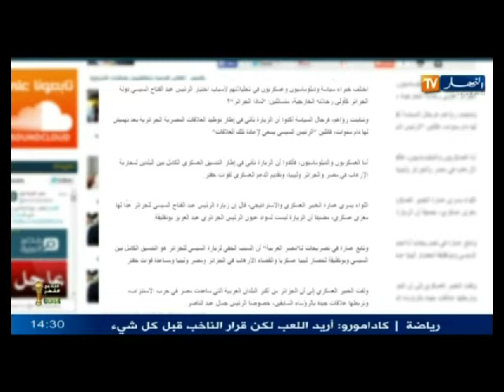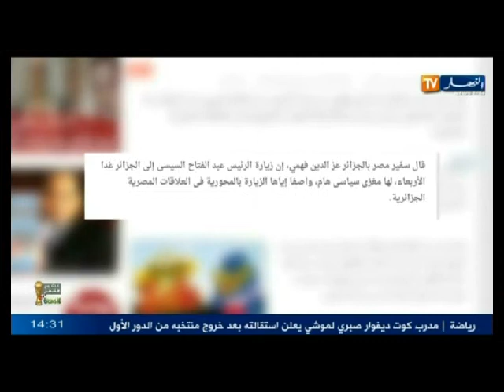حصاد الظهيرة ليوم 25 جوان 2014